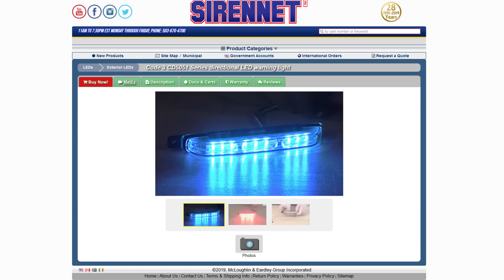The Code 3 CD5051 Series Directional LED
Code 3 CD5051 Series directional LED warning light
Brand: Code 3
Part# CD5051

CD5051 Series
SAE Class I Dual-Color Grille Mount

The CD5051 Series directional LED warning light offers the flexibility of two different color outputs within a single unit, comprised of 9 high-intensity LEDs (single-color) or 18 high-intensity LEDs (dual-color). This directional is great for hard-to-mount applications including the grille area or rear hatch and comes with 3 mounting options. SAE Class I light output, synchronization capability and the choice of 18 flash patterns for single-color and 36 flash patterns for dual-color allows the creation of an attention-getting, multicolor warning system with half the number of lights typically required. Each model can be programmed to flash each color option individually or alternate colors.
Part Number(s):  CD5051A, CD5051B, CD5051R, CD5051W, CD5051AB, CD5051AW, CD5051AR, CD5051BW, CD5051RB, CD5051RW